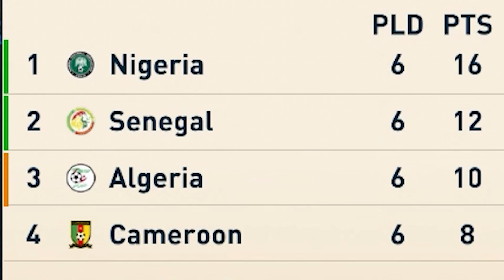UM DOS JOGOS MAIS IMPORTANTES DA MINHA CARREIRA! - MODO CARREIRA JOGADOR FIFA 23 #12-T4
Bem-vindos ao emocionante episódio do Modo Carreira Jogador do FIFA 23, onde mergulharemos nas eliminatórias africanas e testemunharemos um confronto épico entre duas potências do continente! Neste vídeo, acompanharemos de perto a jornada de Akin Bakare, astro da seleção da Nigéria, enquanto ele lidera sua equipe em uma batalha intensa contra o Senegal de Mané, em busca da tão desejada primeira posição nas eliminatórias.

Prepare-se para uma experiência de jogo única, pois o FIFA 23 oferece o único Modo Carreira Jogador com as eliminatórias africanas, permitindo que você mergulhe no mundo do futebol africano e vivencie as emoções, rivalidades e desafios dessa região vibrante.

Neste episódio eletrizante, você acompanhará cada movimento de Akin Bakare em campo, suas habilidades excepcionais, jogadas incríveis e a estratégia cuidadosamente planejada para superar a formidável equipe senegalesa.

Não perca essa oportunidade de vivenciar o Modo Carreira Jogador do FIFA 23 e testemunhar o confronto de titãs entre Nigéria e Senegal. Prepare-se para uma jornada intensa, cheia de rivalidade, talento e objetivos ambiciosos. Afinal, só no FIFA 23 você pode experimentar o verdadeiro sabor das eliminatórias africanas. Não deixe de conferir este episódio imperdível do Modo Carreira Jogador do FIFA 23 e acompanhe de perto a batalha pela liderança nas eliminatórias entre Nigéria e Senegal. Fique ligado e não perca um segundo dessa aventura incrível!"

Espero que curtam o vídeoUM DOS JOGOS MAIS IMPORTANTES DA MINHA CARREIRA!

Música da intro:

Song: More Than This (feat. Midnight Cinema) - Janji, Jonar Hanak & Levi Lon